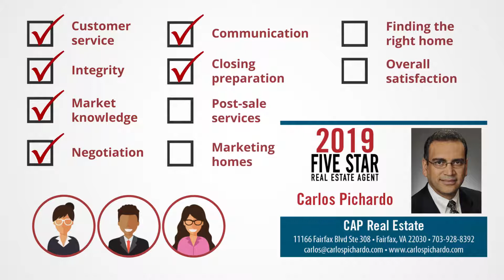2019 Washington DC Five Star Real Estate Agent Carlos Pichardo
Carlos Pichardo wins the 2019 Five Star Real Estate Agent Award!